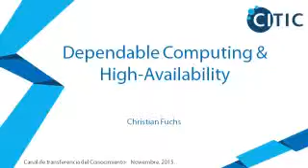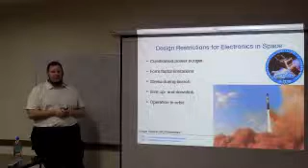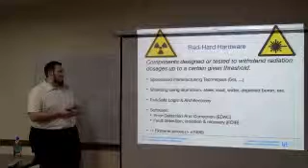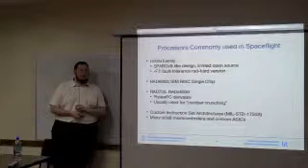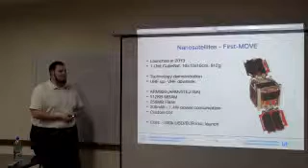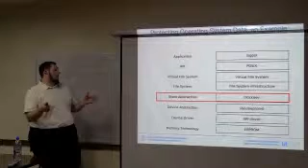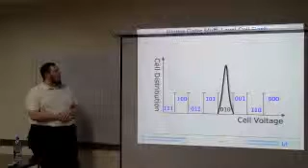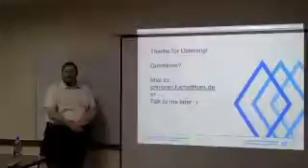CTC - Dependable Computing & High-Availability - Noviembre, 2015.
Christian Fuchs